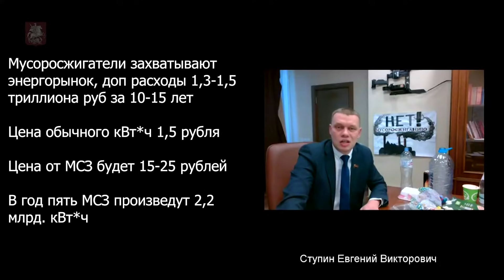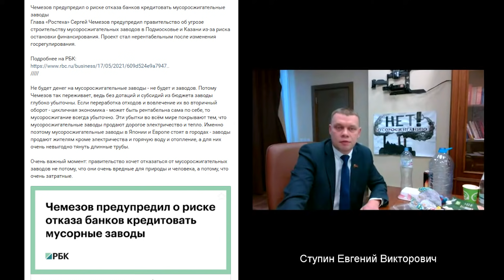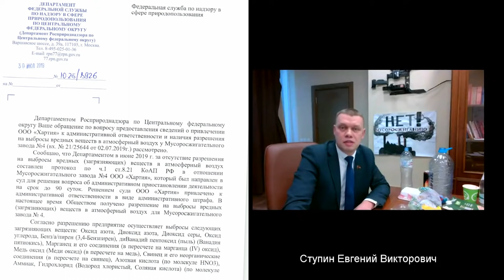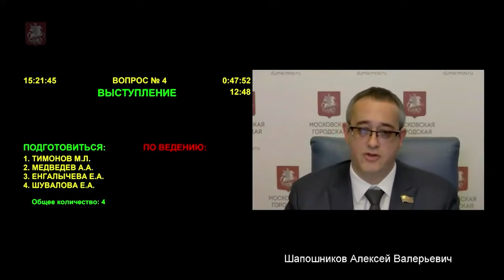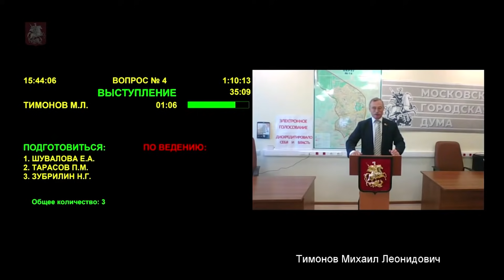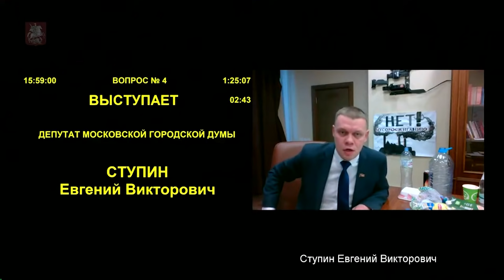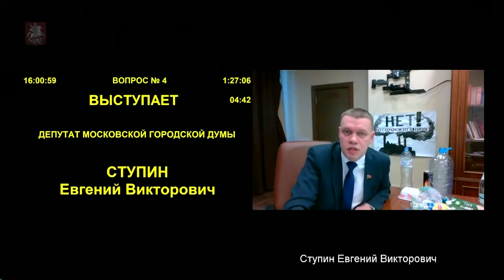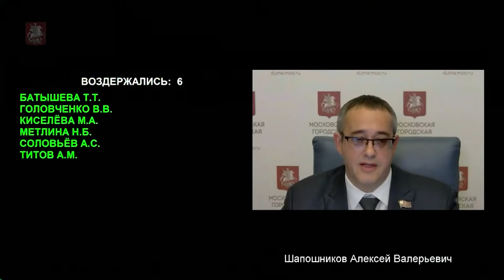Найдено решение мусорной проблемы!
Депутаты Московской городской Думы Е.В. Ступин, Е.Ю. Янчук, Д.А. Локтев внесли законопроект, фактически запрещающий мусоросжигание и свалки, стимулирующий переработку отходов и рециклинг. Все политические силы, кроме Единой России, проголосовали за. Это значит, что как только политическая ситуация в стране поменяются, мусорная проблема начнет решатся очень быстро - консенсус есть!